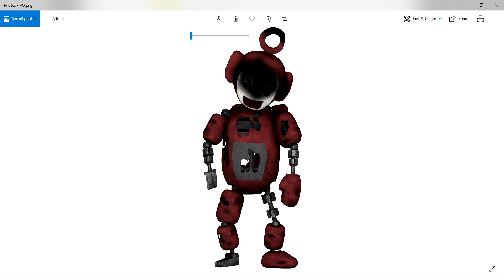what do you think of po?